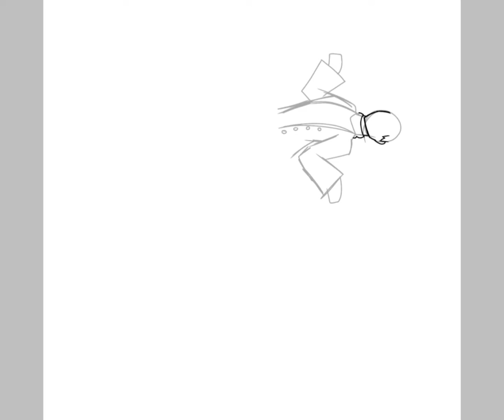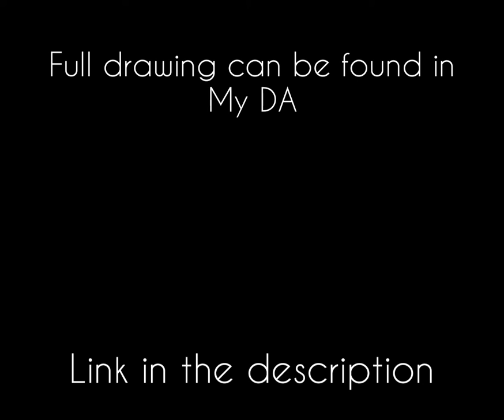(SPEEDPAINT) 2 Lightoller Sides || Titanic's Officers || Backstory in the desc.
I hope y'all enjoyed this speedpaint more than the Mark Lindsay Chapman one. In my opinion, this turned out better than the last one. This has a short backstory + if you are a fan of the officers from the movie "Titanic" then you'll know where this is going

The Lightoller on the left represents the times where he's calm in some scenes

The lightoller on the right represents the times where he goes ballistic crazy + does all kinds of s**t (take the boat deck scenes for example)

*Ignore the outro, I didn't have enough room to add a random video while I added the video elements. I placed my channel there instead*

*credits*